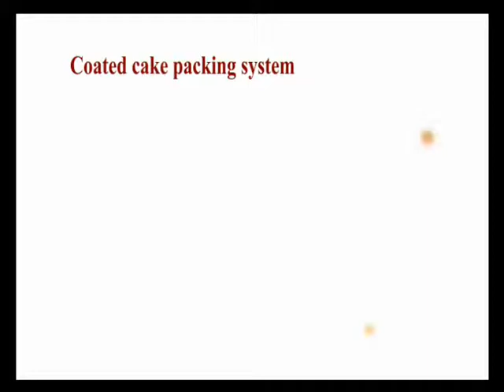Coated cake packing system